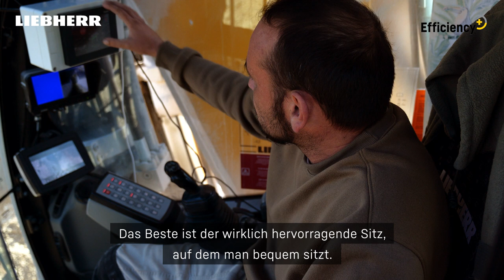Liebherr - Der R 976 im Einsatz bei Minier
Unser Kunde Minier, der auf die Herstellung von Kies und Beton spezialisiert ist, ist mit unserem Raupenbagger R 976 Phase V vollauf zufrieden. Er findet ihn praktisch, leistungsstark, leicht zu handhaben und komfortabel.